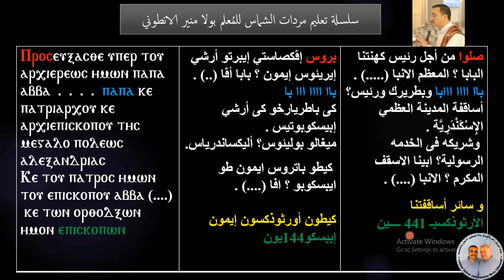كورس مردات الشماس الباسيلي (5) اوشية الآباء تعليمي ق و ع للمعلم بولا منير الانطونى